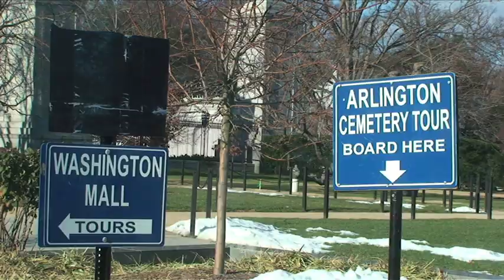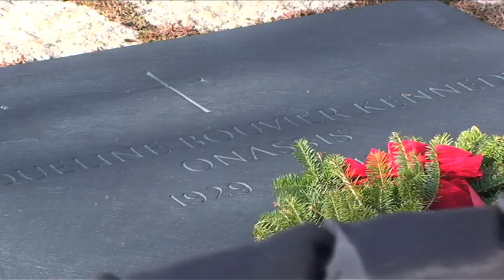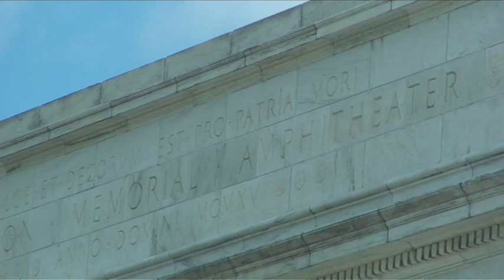Tour of: Arlington National Cemetery, Arlington, Virginia, USA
On our last few hours in the Washington D.C area, we decided to take a tour of the world famous Arlington National Cemetery.

It is a military cemetery established during the American Civil War on the grounds of Arlington House, formerly the estate of the family of Robert E. Lee's wife Mary Anna (Custis) Lee.

The cemetery is situated directly across the Potomac River from Washington, D.C. and near The Pentagon.

It is a truly remarkable place, where ex-presidents lye.

The sights include:

2:00  John. F. Kennedy Gravesite. Includes the Eternal Flame.

2:28  World War 2 Repatriation Section.

2:48  History into the Cemetery.

3:11  Sir John Greer Dill Memorial Statue.

3:29  Guide talks about the Tomb of the Unknown Soldier.

3:57  The Arlington Memorial Amphitheater.

4:26  USS Maine Memorial.

4:43  Challenger and Columbia Space Shuttle Memorials and Iran Hostage Memorial.

4:55  The original Arlington Amphitheater.

6:08  The Women in Military Service for America Memorial.